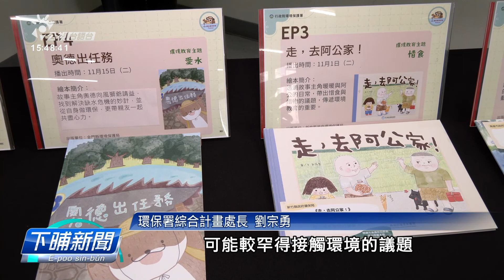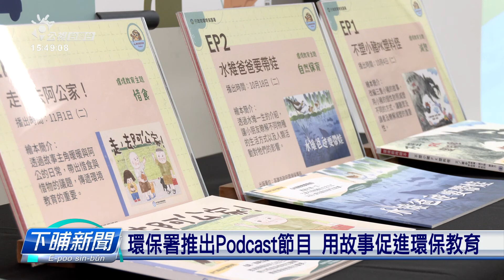環保署推出Podcast節目 用故事推廣環保教育 | 每日新聞的部分 | 台語台新聞 | 20221004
這幾冬因為疫情的關係，網路Podcast顛倒增加一寡聽眾，環保署也佇今仔日(10/4)宣佈欲用一寡仔環保繪本製作Podcast，培養囡仔的環保意識，民眾只要佇Podcast平台搜揣「聽故事愛環境」就會當收聽。